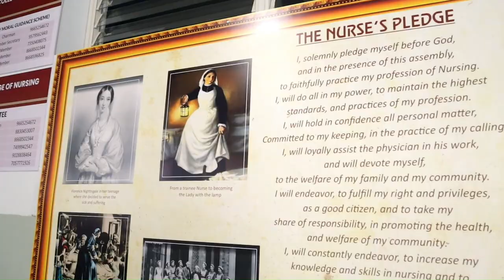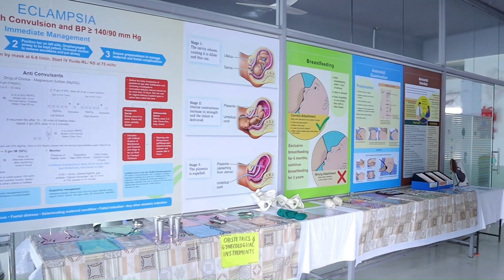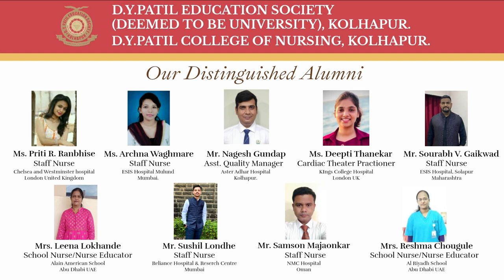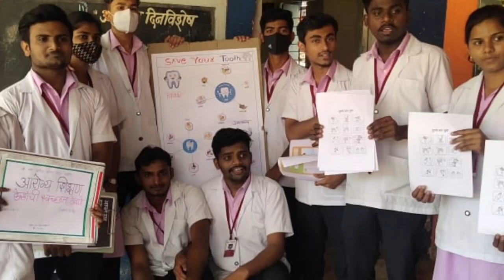Virtual Tour✨ Of D.Y.Patil College of Nursing Kolhapur.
We thrilled to unveil to a special project that has been been months in the making - A comprehensive documentary video of our college.

That was include excellent showcase of our vibrant community, Academic excellent, and boundless apportunities that D.Y.Patil College Of Nursing.

Which was conducted by Prof. Janaki Shinde and Mr.Anupam Kamerikar

Video Create, Arrange and Mastered By
Mr. Abhishek Samudre B.Sc (N) Final Year Student.

Videography - Mr.Ganesh Nandiwale B.Sc Final Year Student.